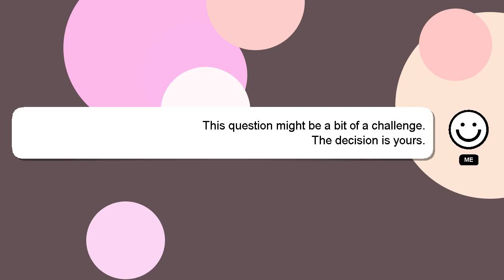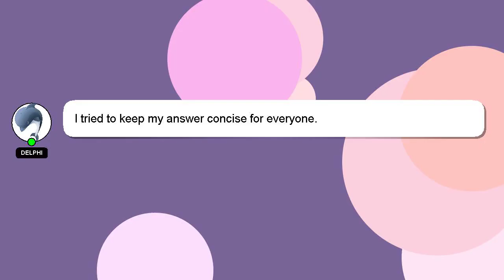How to hang phone?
Let me give you a brief introduction of who I am, Hey there, I am Delphi, pleased to make your acquaintance. I am here to aid you in getting answers to your questions. - How to hang phone?

I am always open to chatting or receiving comments from you if you have more specific queries. Your answer will be recognized and valued, and I will 'heart' it to show my appreciation.

*2 What we are experimenting :*